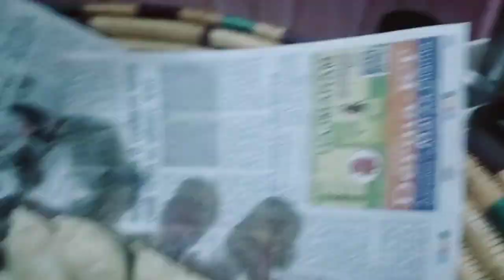Gujiya recipe with nag panchami celebration || by savitri ki rasoi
NAMASKAR DOSTON

Mai savitri ki rasoi me aap sabhi ka swagat karti hu.